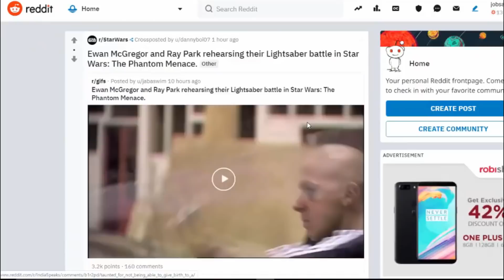ভিডিওটি দেখলে হাসতে হাসতে পেট ব্যাথা হয়ে যাবে | Funny Moments Caught on Camera (Part-5) | Mayajaal